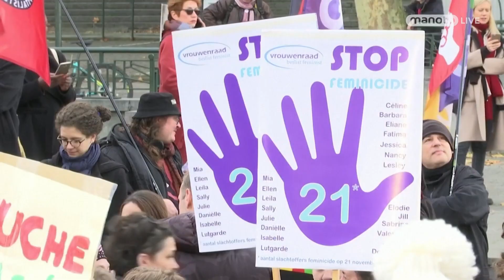روز جهانی منع خشونت علیه زنان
به امید ۲۵ نوامبری که در خبرها بشنویم؛ هیچ خشونتی در هیچ جای جهان، علیه هیچ زنی اتفاق نیافتاده است.